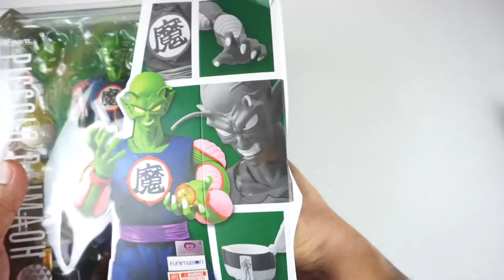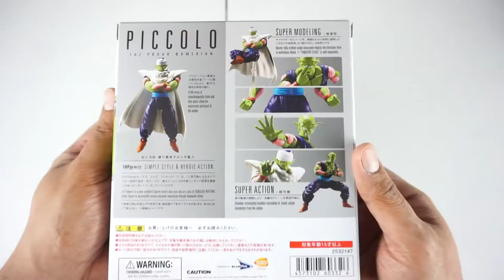S.H. Figuarts PICCORO DAIMAKU y PICCORO UNBOXING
Hoy les hago otro increible double feature UNBOXING del PICCORO DAIMAKU de DRAGON BALL y el PICCORO de DRAGON BALL Z. Estas figuras son de S. H. Figuarts y me gustan demasiado.